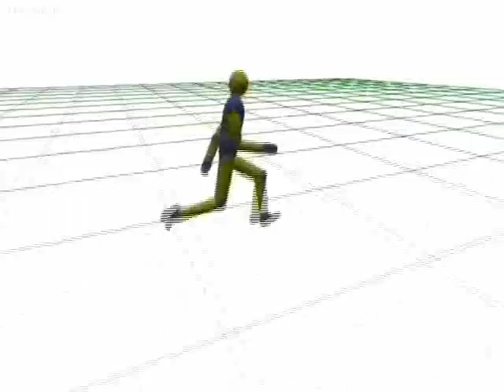Functional Character Animation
In this project I tried to simulate a human walking cycle by only using scaled sine curves for each joint. The curves are weighted with a speed factor in order to get continuously variable walking speed. The user can directly control speed and direction of the character in real time. This project originally started as a test to try out extensive use of the matrix stack in OpenGl and eventually became this.